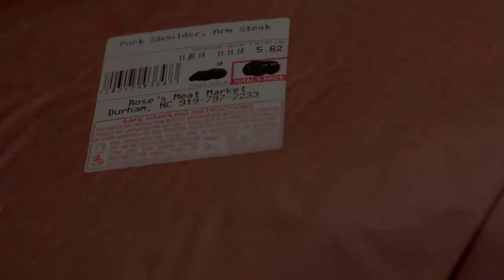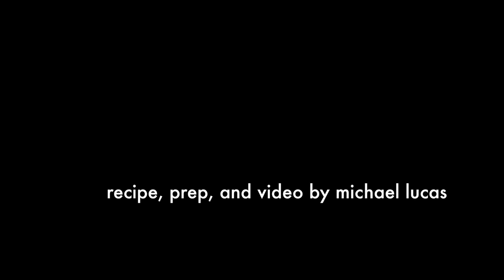Market Pork Stew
Market Pork Stew Recipe

Ingredients:
3-5 lb pork shoulder
5-10 tobago or poblano peppers, roasted, skinned, de-seeded, diced
5-10 sweet onions, halfed
Handful of carrots, rough cut or left whole
1 small celery root, peeled & chopped
2 ribs of celery, rough cut
1 head of garlic, peeled & rough cut
1 piece fresh turmeric
2 cups chopped tomatoes, fresh or canned/tetra
2 cups+ Chicken Stock
Fresh oregano, thyme, rosemary
Salt & Pepper

Instructions:
Bring pork to room temperature, about an hour
Score skin over fat with knife
Then, cover on all sides with salt and pepper rub

Sear pork on all sides in a cast iron skillet, creating a bark
Lay Vegetables in a crock pot
Rest pork on top of vegetables
Add tomatoes and chicken stock
Cover crock pot and cook on high heat for 6-8 hours

Pork is done when the bone pulls clean out. Be sure to remove fat!

Serve over rice and garnish with fresh parsley or cilantro